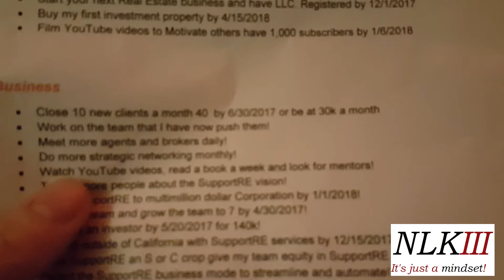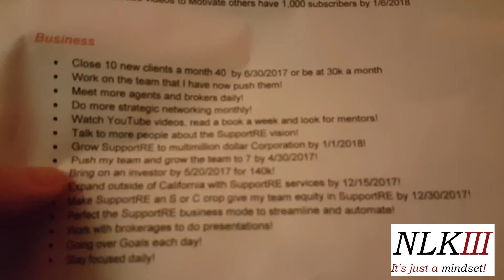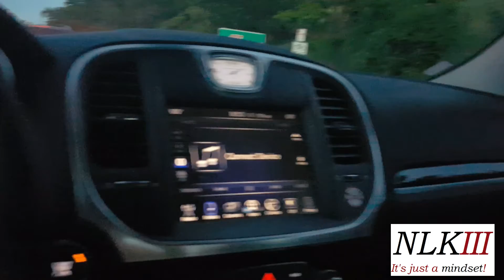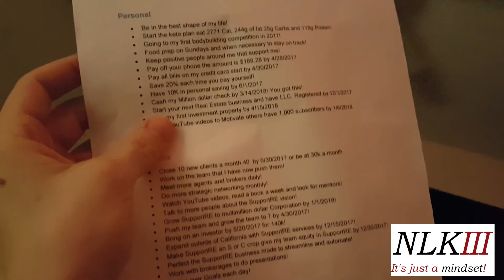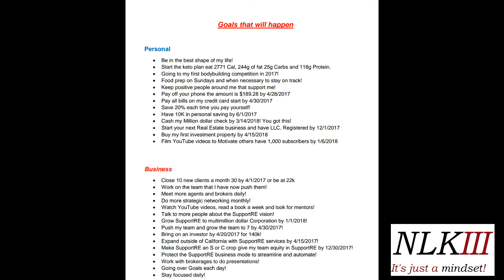New video series set goals & Achieve them Day 20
You want nice things in life set goals and achieve them howeroll Now it's time for you to set your goals and hit them with me here on YouTube! Look out for more videos coming your way!

Norman l. Kinsey III